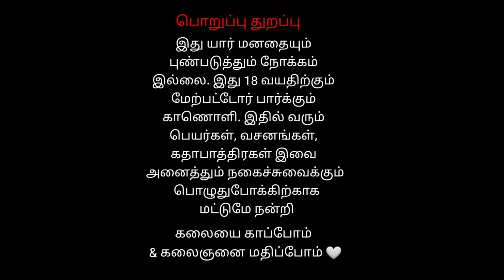5 kottaiur | வீரபத்திர சுவாமி நாடகம் | Thachagan Parnagavathi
Thachagan Parnagavathi 5 kottaiur |  வீரபத்திர சுவாமி நாடகம் Comedy